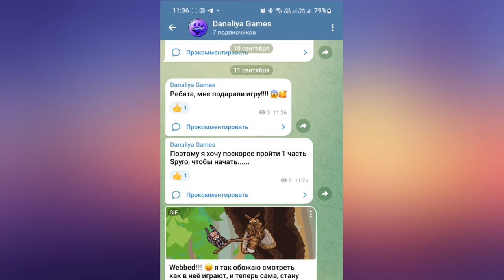Обновление. Еще одна гонка в загоне Луиса |Star Stable Online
Практикуемся в загоне)